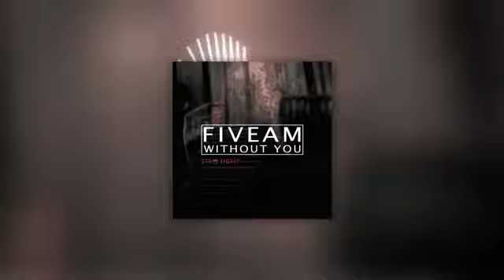Five Am 💜 Without You